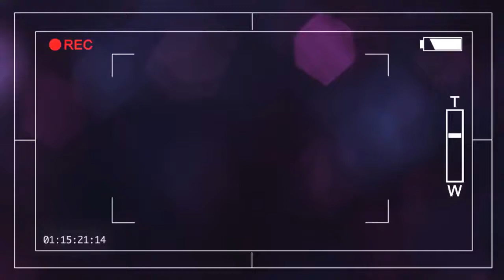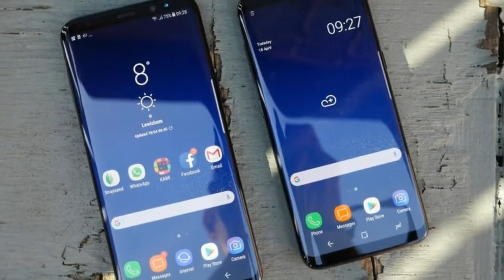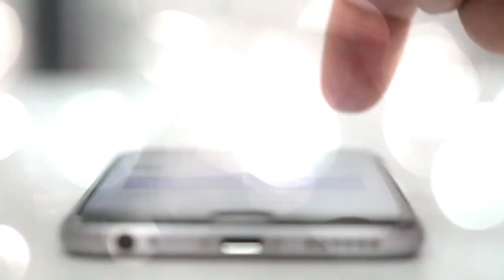What Samsung Galaxy S9 and LG V30 Alpha say about phones in 2018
2017 was filled to the brim with innovation from smartphone makers. Everywhere you turned, phones were getting thinner. Their bezels became impressively small, that is, if they weren’t eradicated completely from the design. In a way, the future arrived.

LG V30 Alpha hints at refinement, not reinvention